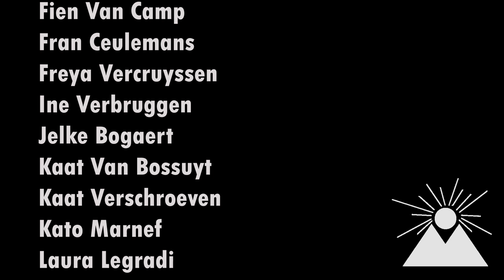GROEPSFEEST 2022 - CHIRO AURORA REET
00:00 Intro
1:46 Kiekeboes
4:30 Speelclub
7:00 Kwiks
9:19 Tippers
12:37 Tiptiens
16:10 Leiding